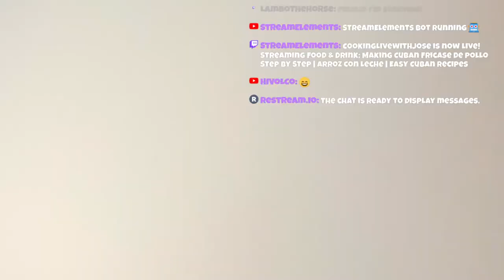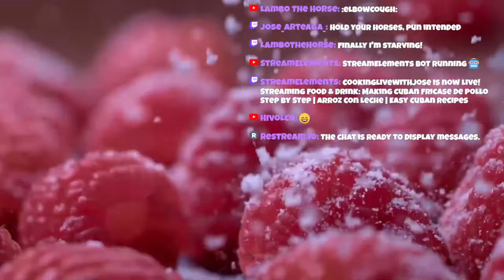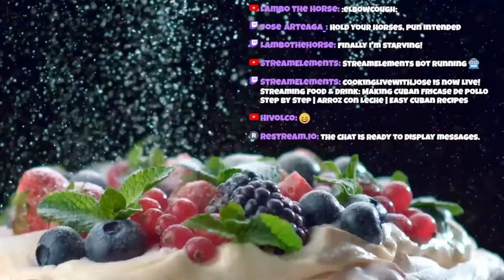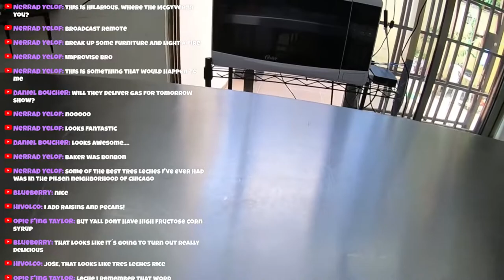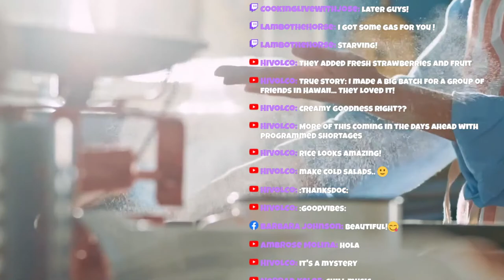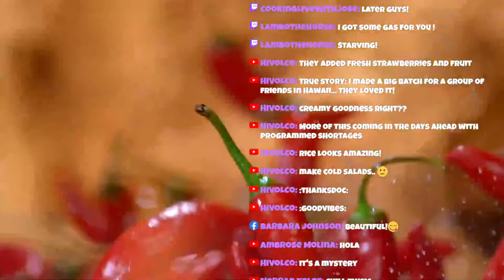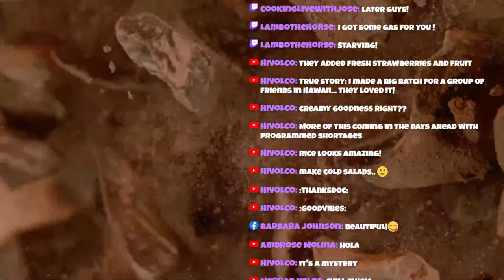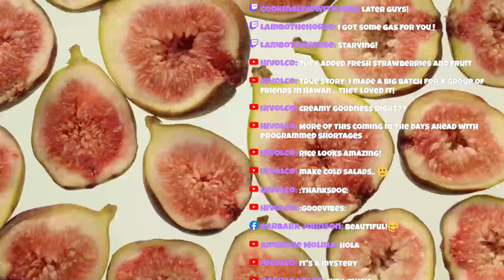Making Cuban Fricase de Pollo Step by Step | Arroz con Leche | Easy Cuban Recipes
Today we are going to be making some Cuban Food! We are going to be making some Fricase de Pollo. In other words Cuban Chicken Fricase. We will be making a typical Cuban meal you would have any day of the week in any typical Cuban household. We will be serving the Chicken Fricase with some white rice and some fried sweet plantains. We will be finishing the meal with some super comforting Arroz con Leche. A delicious and satisfying meal anyone would love to come home too! Join me as we make some Easy & Delicious Homemade Cuban Food!

Join Us Live! Here Every Monday - Thursday @ 2pm Eastern
Cook along with me or just watch!
Former Chef turned streamer here to teach you how to eat healthy and on a budget. Interact with me and ask me anything. Learn to cook, hone your skills, or just laugh your but off with me while we make dinner together.

***FRICASE DE POLLO***

Olive oil
1 white onion, diced
1 large Green/Red Pepper, diced
Garlic
Chicken thighs & Drumsticks
Cumin
Bay Leaf
Oregano
Salt & Black pepper
1/4 cup dry white wine
Green Olives
8oz Tomato Sauce
2 Diced Potatoes

8 oz of White Rice
2 Cups of Water
Salt
1 cup of Milk
1 can of Condensed Milk
1 can of Evaporated Milk
1 cup of Sugar
Lime Peel
Cinnamon Stick
Cinnamon

Tip Me Live While I Stream!

Bitcoin - 16fq2QskdxQk7HXJDjyku1yyiuLJVBQHH9

Dogecoin -  DEp2MYrMfCtgbfqe9xcUitCY8DskkpQrDh